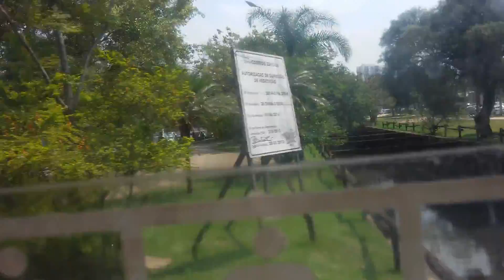Vindo pra casa